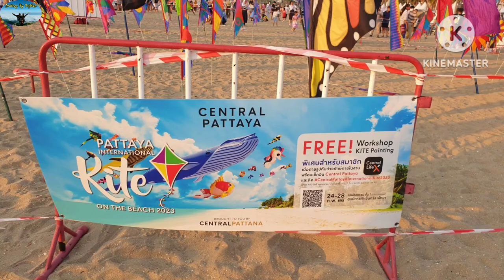พาเที่ยวเทศกาลว่าวยักษ์ริมหาดพัทยา ยิ่งใหญ่สวยอลังการPattaya Kites On The Beach 2023 Ep.124/1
เที่ยว pattaya พัทยา พาชมว่าวยักษ์ สีสันสวยงดงามเต็มท้องฟ้า เดินชมบรรยากาศริมชายหาดพัทยา มีจัดเทศกาลงานว่าวยาวระยะทาง 500 เมตร ริมหาดพัทยา บริเวณห้างเซ็นทรัลพัทยา ซึ่งงานนี้จัดขึ้นระหว่างวันที่ 24-28 กุมภาพันธ์ 2566

เรียกได้ว่าจัดยิ่งใหญ่อลังการสมกับงานระดับนานาชาติกับการแสดงโชว์ว่าวขนาดยักษ์ หลากหลายขนาด สีสัน และรูปแบบ ที่ท้าลมโชว์ความสวยงามบนท้องฟ้า ชายหาดพัทยา อาทิเช่น..

 LED Octopus Kite ขนาด 18 เมตร, LED Trilobite Kite ขนาด 15 เมตร
และอีกมากมาย โดยทีมงานจาก Thaitan Kite Team Thailand และทีมจากสหรัฐอเมริกา

ซึ่งสามารถเดินชมได้ยาวริมชายหาดพัทยา ระยะทางประมาณ 500 เมตร สีสัรสวยงามเต็มท้องฟ้ามากเลยคะ เดินถ่ายรูปสวยๆและลมพัดเย็นสบาย ซึ่งงานนี้จัดขึ้นปีละครั้งเท่านั้นนะคะ

พวกเรามาชมวันสุดท้ายของงานพอดีคะ มาช่วงเย็นได้ชมว่าวยักษ์และเดินถ่ายรูปว่าวสีสันสวบๆหลากหลาย  พร้อมขมพระอาทิตย์ตก แสงยามเย็นกับทะเลสวยมากคะ

ขอบคุณสำหรับการรับชมมากนะคะ หากใครชอบคลิปนี้ ฝากกดไลท์ กดแชร์ กดติดตามเพื่อเป็นกำลังใจให้พวกเราด้วยนะคะ🙏👫🥰💞